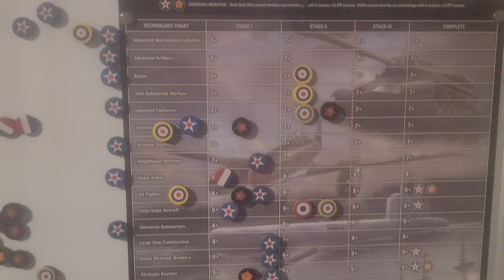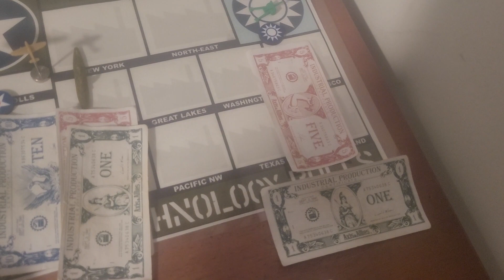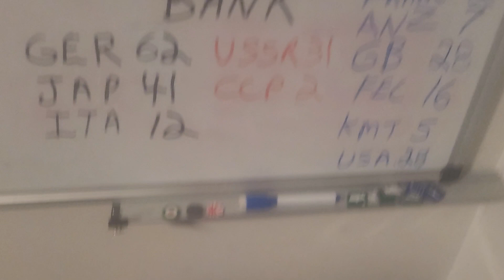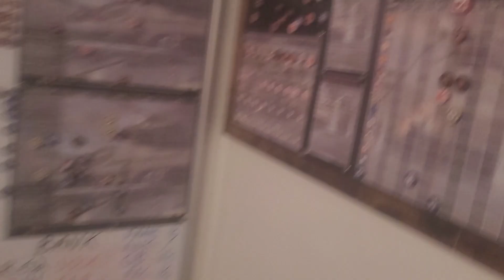Operation Skyfall Turn 6 KMT and USA January 1939